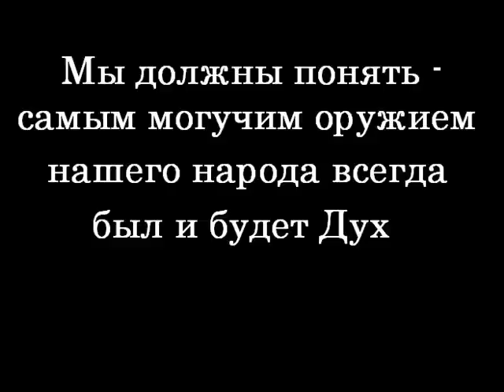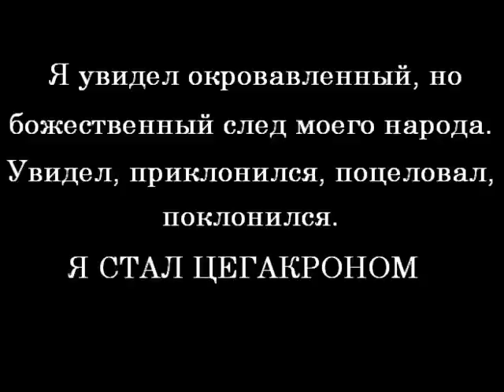ПРОРОК АРМЯН - Гарегин Нждэ Garegin Njdeh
ПРОРОК ГАРЕГИН НЖДЭ. GAREGIN NJDEH
Пророк Армян - Гарегин Нждэ
Арийство, мужество - вот религия твоего поколения, юноша-армянин!
Цегакрон - вот твоя Библия!!!